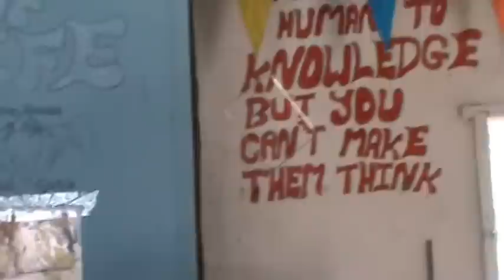GUYANA 2014 - ITAL SHOP in Vreed-En-Hoop - Guyana Vacation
Stopping for ital food or vegetarian food at the Ital Shop in Vreedenhoop Guyana - August 2014. Vreed En Hoop Guyana is on the West Bank of the Demerara river in Guyana South America.

This ital shop is located close to the boat docks in vreed-en-hoop and the ital which is a type of Rastafarian food is very delicious.

Save More with our Vacation Package Deals!

Bundle your Flight, Hotel and Car for Great Savings!